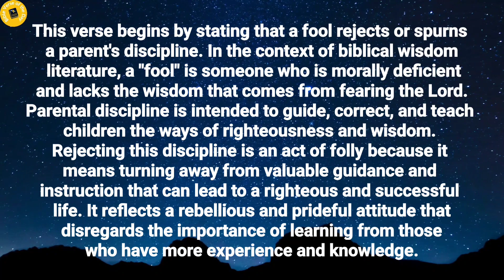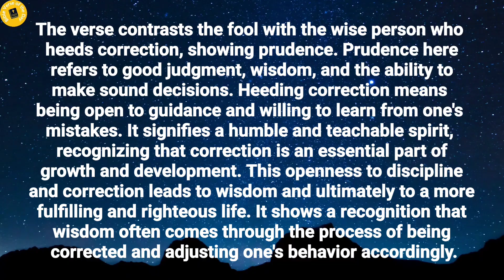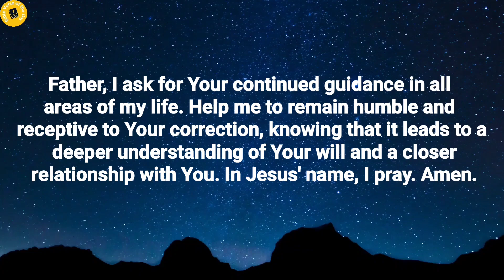Verse of the day - June 16 verseoftheday dailydevotional dailybiblereading2024 (Morning Prayer)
Bible Verse of the day - June 16,  2024 | Word of God | Morning Reflection | Morning Prayer

Chapter's in this video:
0:00 Verse of the day.
0:10 Thought's on today's verse.
2:00 Prayer for the day.

Verse of the day - 16 June 2024

A fool spurns a parent’s discipline, but whoever heeds correction shows prudence.
Proverbs 15:5.

Thoughts on today's verse:

This verse begins by stating that a fool rejects or spurns a parent's discipline. In the context of biblical wisdom literature, a "fool" is someone who is morally deficient and lacks the wisdom that comes from fearing the Lord. Parental discipline is intended to guide, correct, and teach children the ways of righteousness and wisdom. Rejecting this discipline is an act of folly because it means turning away from valuable guidance and instruction that can lead to a righteous and successful life. It reflects a rebellious and prideful attitude that disregards the importance of learning from those who have more experience and knowledge.

The verse contrasts the fool with the wise person who heeds correction, showing prudence. Prudence here refers to good judgment, wisdom, and the ability to make sound decisions. Heeding correction means being open to guidance and willing to learn from one's mistakes. It signifies a humble and teachable spirit, recognizing that correction is an essential part of growth and development. This openness to discipline and correction leads to wisdom and ultimately to a more fulfilling and righteous life. It shows a recognition that wisdom often comes through the process of being corrected and adjusting one's behavior accordingly.

This proverb highlights a fundamental principle that extends beyond the family setting into all areas of life. The ability to accept discipline and correction is crucial for personal development, professional success, and spiritual growth. Whether it is feedback from a mentor, advice from a friend, or correction from a supervisor, being receptive to guidance can significantly impact one's growth and effectiveness. Furthermore, this openness to correction aligns with the biblical theme of humility, which is a key virtue in the Christian faith. It underscores the importance of remaining humble and teachable, qualities that lead to greater wisdom and a closer walk with God.

Prayer for the day:

Heavenly Father, Thank You for the wisdom found in Your Word. Help me to recognize the value of discipline and correction in my life. Grant me the humility to accept guidance and instruction from those who seek to help me grow in wisdom and righteousness.

Lord, may I not be like the fool who rejects discipline, but rather, give me a teachable spirit that is open to correction. Help me to see the prudence in heeding wise counsel and to make sound decisions based on Your truth and guidance.

Father, I ask for Your continued guidance in all areas of my life. Help me to remain humble and receptive to Your correction, knowing that it leads to a deeper understanding of Your will and a closer relationship with You. In Jesus' name, I pray. Amen.